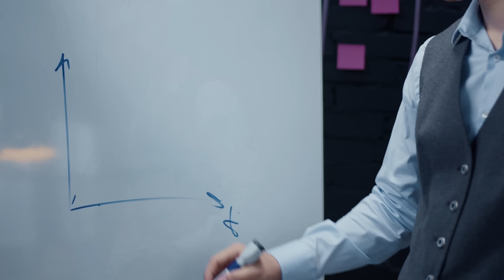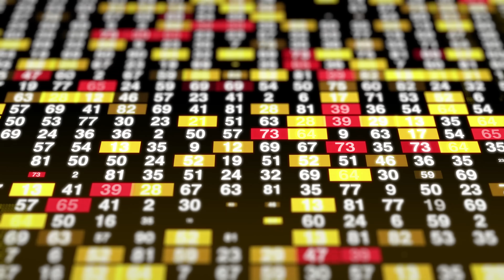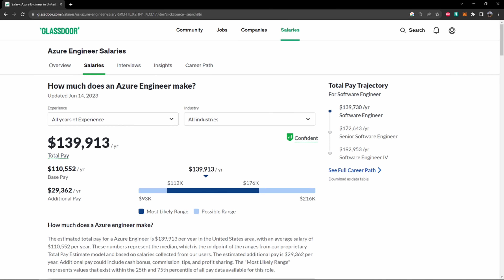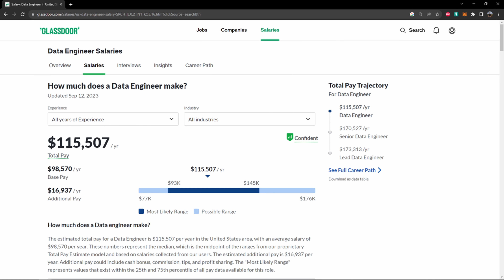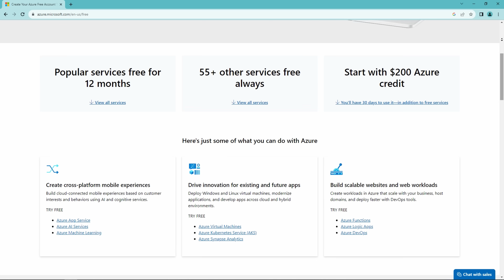Why Azure is a Great Career Choice in 2026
🔥 *Learn Microsoft Fabric hands-on!*

📂 *Access Learning Materials (Files, Code, etc.)*

Why Azure Is the Best Career Choice in 2025
In this video, Aleksi explores why Azure is a standout career choice for tech professionals in 2025. With the rapid growth of cloud computing, the demand for skilled Azure professionals is skyrocketing. From lucrative salaries to abundant learning resources, this video highlights why you should consider Azure for your career path.

What You’ll Learn:
🔷 The rapid growth of cloud computing and Azure’s key role in it
🔷 Why Azure professionals are in high demand across industries
🔷 The competitive salaries for Azure Engineers and Architects
🔷 How you can build a career in Azure without formal degrees
🔷 Free resources and tools available to learn Azure and get started

Key Takeaways:
✨ Enter a booming industry with limitless growth potential
✨ Learn why Azure professionals often earn 20% more than their peers
✨ Explore how anyone can break into Azure with free resources and tools
✨ Discover the diverse career opportunities within the Azure ecosystem